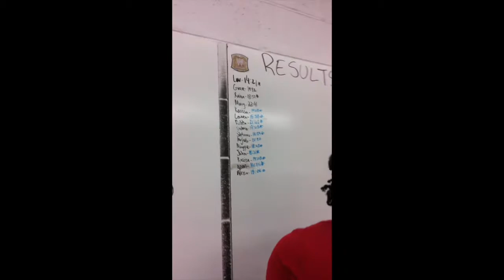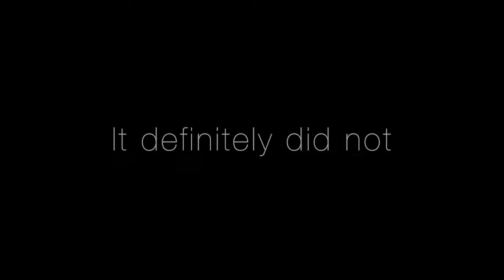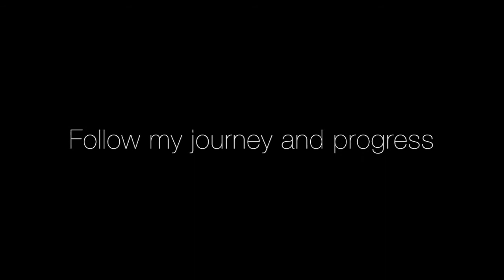GNC Prep Vlog #4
I am now officially 4 weeks out so workouts are being kicked into high gear! Got my ass kicked during legs day today and had a small thanksgiving with my family.

I intend no infringement upon the use of these songs and I own no rights over them.